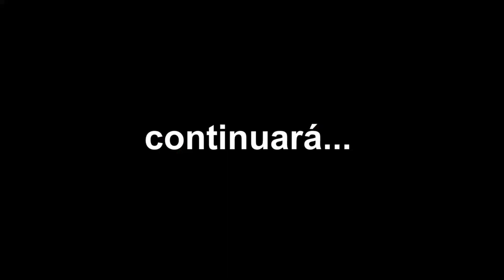Hoy en "La silla de la traición" ¿Y Patricia Giovanna? - La Voz Ecuador